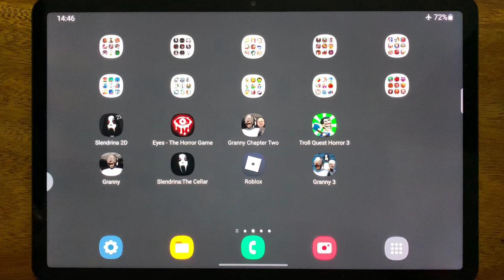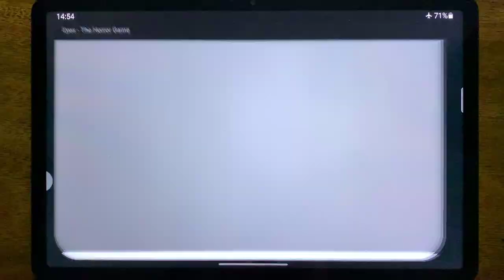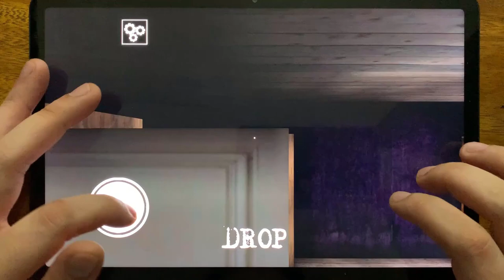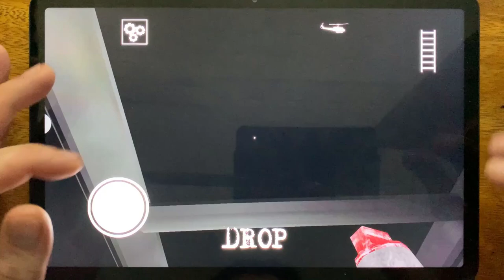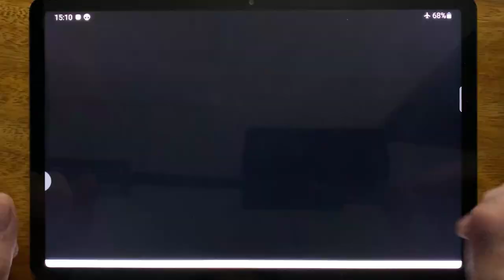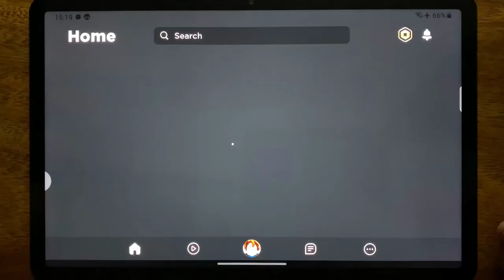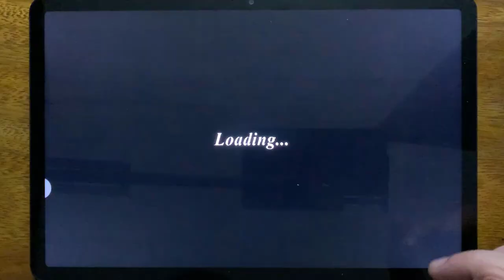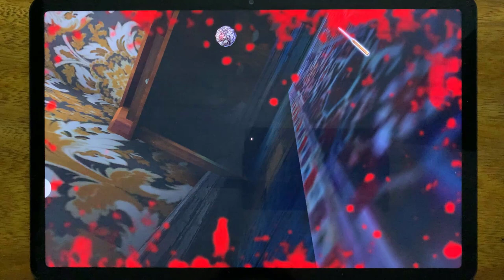Slendrina 2D, Eyes - The Horror Game, Granny Chapter Two, Troll Quest Horror 3, Granny, Slendrina...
Slendrina 2D, Eyes - The Horror Game, Granny Chapter Two, Troll Quest Horror 3, Granny, Slendrina: The Cellar, Roblox, Granny 3

HorrorNightmareGameplay is the #1 place for Horror Games